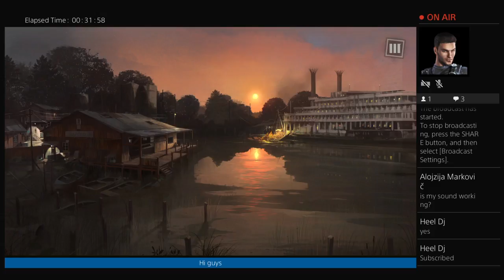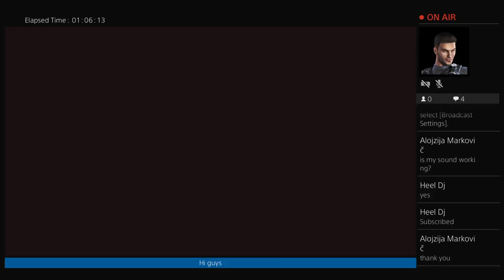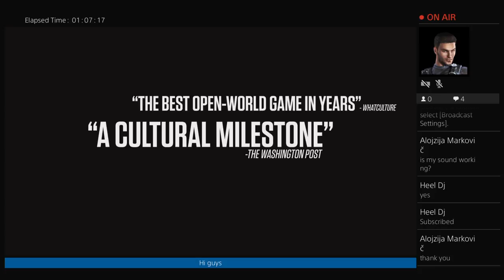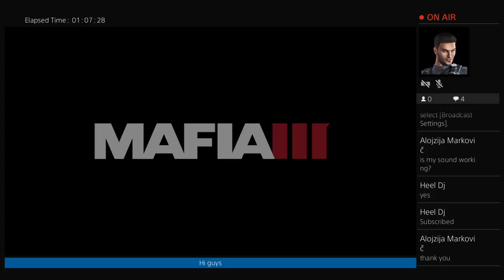Playing Mafia 3 for the first time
K-pop and makeup